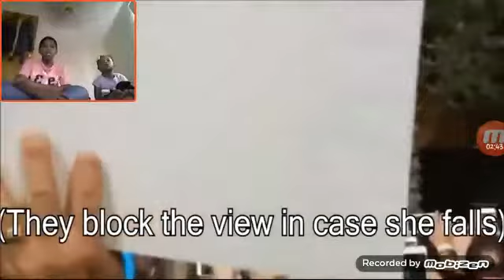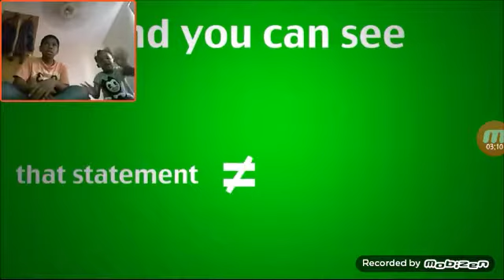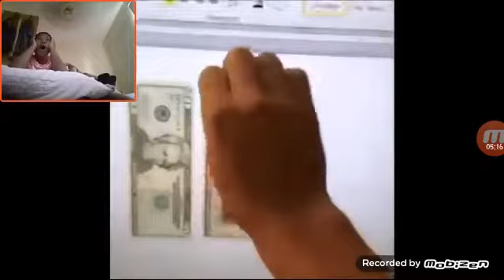Me and my niece looking at try not to laugh